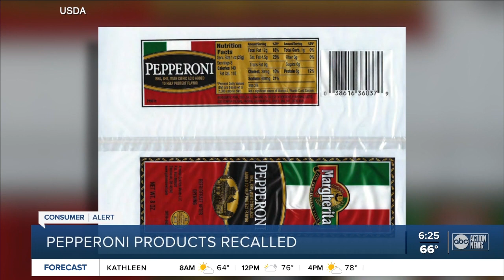Margherita pepperoni products sold across US recalled